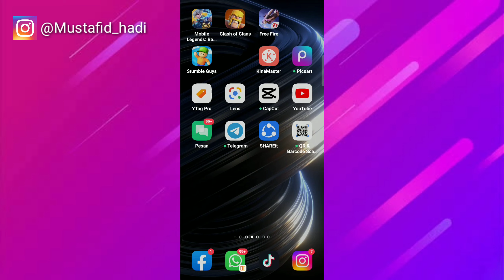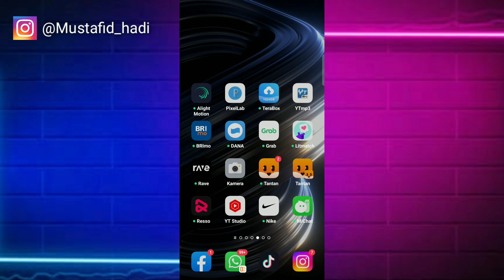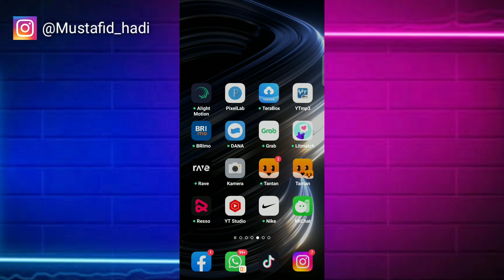Cara Mengetahui Akun Michat Online Atau Tidak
Assalamualaikum warahmatullahi wabarakatu kali ini saya akan membagikan tutorial yaitu bagaimana Cara Mengetahui Akun Michat Online Atau Tidak semoga video ini bermanfaat bagi teman-teman semua.